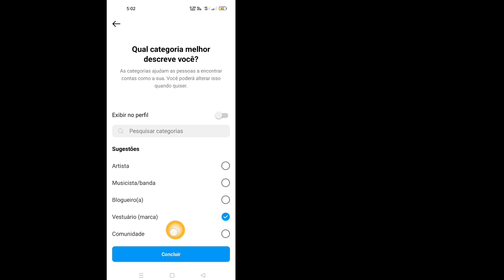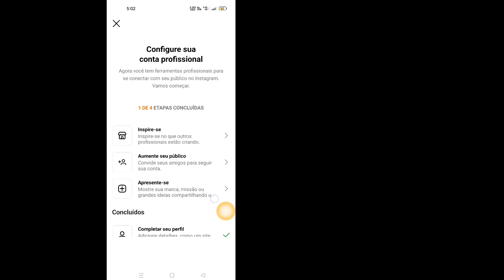Como conectar o Instagram à página do Facebook (Atualização 2023)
Como conectar o Instagram à página do Facebook (Atualização 2023) | Conecte o Facebook à página do Instagram

 Se você está procurando um vídeo sobre como conectar o instagram à página do facebook, aqui está!
 Neste vídeo mostro como conectar instagram ao facebook.  Certifique-se de assistir ao vídeo até o final.
 Você aprenderá como conectar a página do facebook ao instagram.  Isso é fácil e simples de fazer a partir do seu telefone.